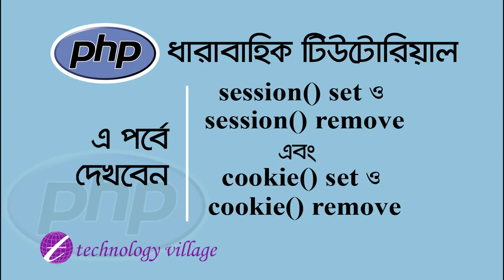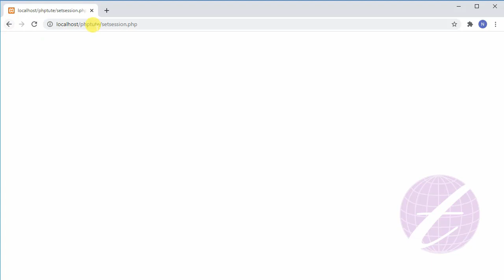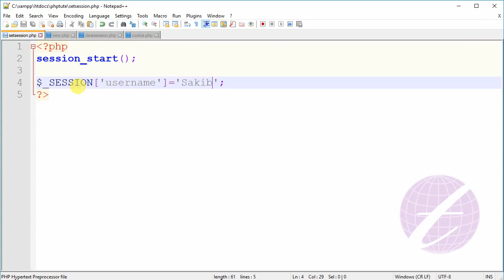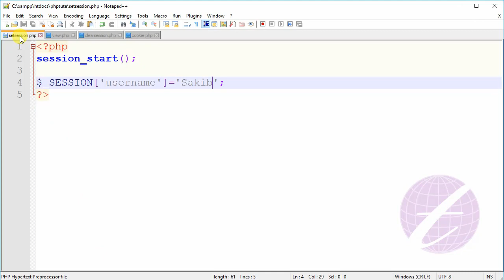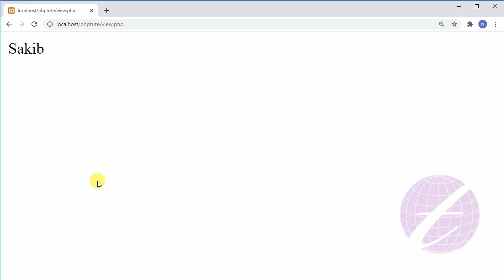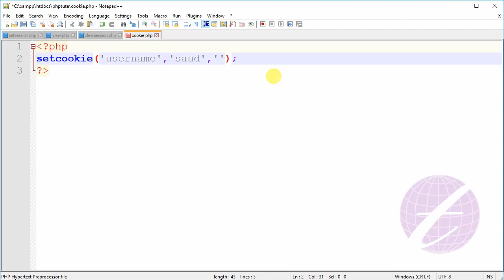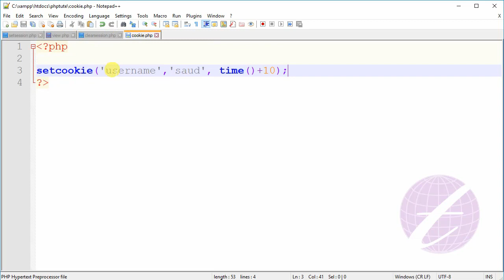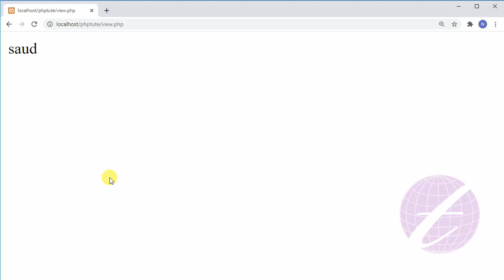PHP Session and Cookies Bangla Tutorial | php Tutorial for Beginners Bangla - 18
The Session and Cookies both are store data in php language. You can access this data any page from same web browser. By using session or cookies you can create a log in system. This is PHP Session and Cookies Bangla tutorial and php tutorial for beginners in Bangla language. After watching this tutorial you can know how to set session() or cookie() and lean the session or cookie data. You can also destroy session or cookie data.

এ পর্বে php session ও cookie সম্পর্কে আলোচনা করা হয়েছে। php session কি এবং কিভাবে সেট করবেন। session এর মাধ্যমে তথ্য জানা। এছাড়া php cookie কি এবং কিভাবে সেট করবেন। cookie এর মাধ্যমে তথ্য জানা।